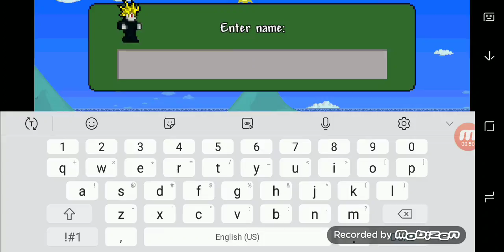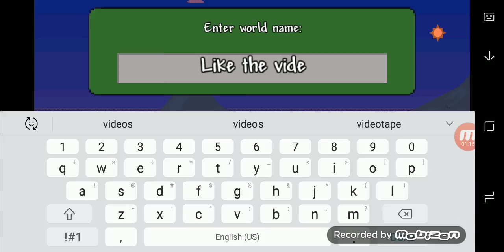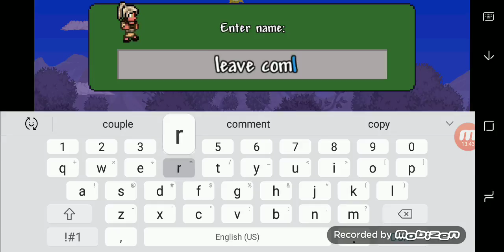My first gameplay (Terraria) Part 1